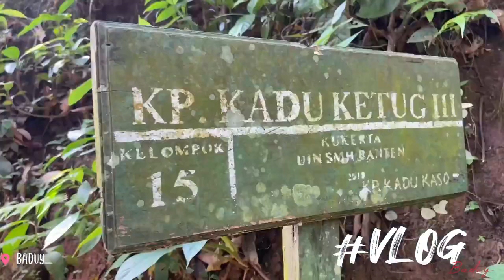ADAT PERNIKAHAN WARGA BADUY YANG UNIK (BADUY LUAR)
Sebutan "Baduy" merupakan sebutan yang diberikan oleh penduduk luar kepada kelompok masyarakat tersebut, berawal dari sebutan para peneliti Belanda yang agaknya mempersamakan mereka dengan kelompok Arab Badawi yang merupakan masyarakat yang berpindah-pindah (nomaden). Kemungkinan lain adalah karena adanya Sungai Badui dan Gunung Badui yang ada di bagian utara dari wilayah tersebut. Mereka sendiri lebih suka menyebut diri sebagai urang Kanekes atau "orang Kanekes" sesuai dengan nama wilayah mereka, atau sebutan yang mengacu kepada nama kampung mereka seperti Urang Cibeo (Garna, 1993).

Channel khusus tentang hal hal menarik yang aku temui sehari hari yang dikemas dalam bentuk VLOG. Kalian juga bisa menemukan video-video curhatan aku selama keliling kampung di Banten